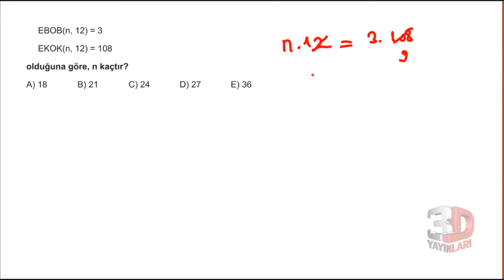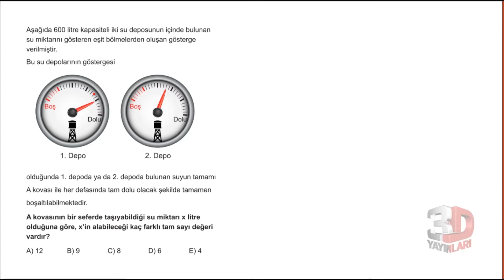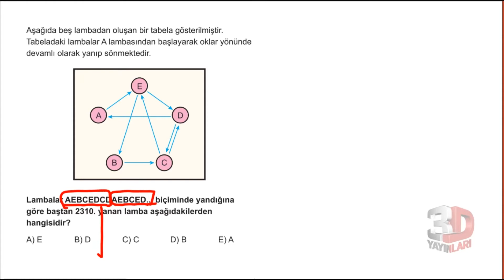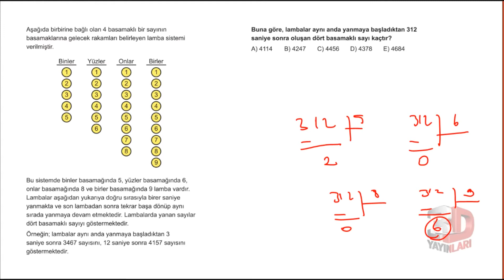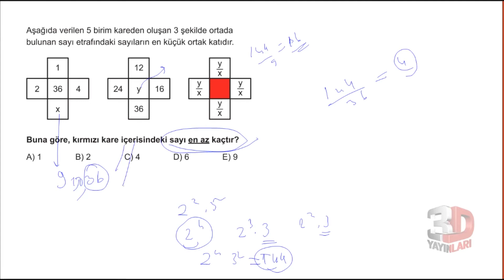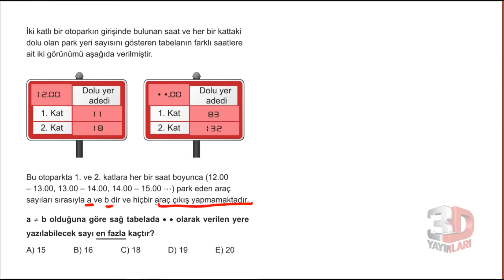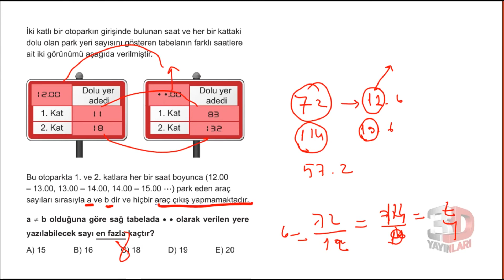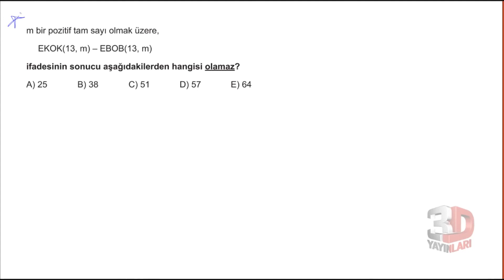3D TYT Matematik Soru Bankası Bölüm 01 Test 24 Soru Çözümleri